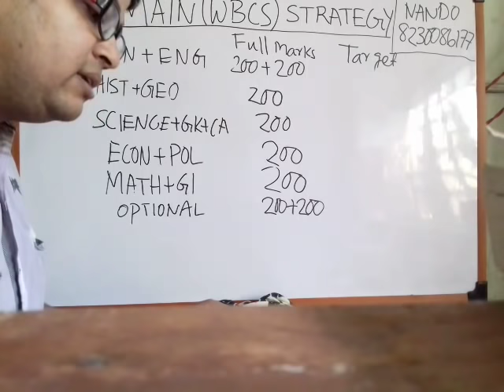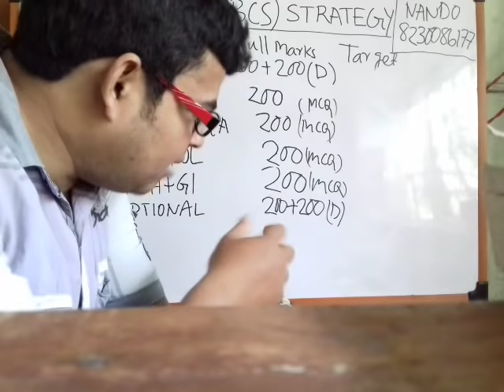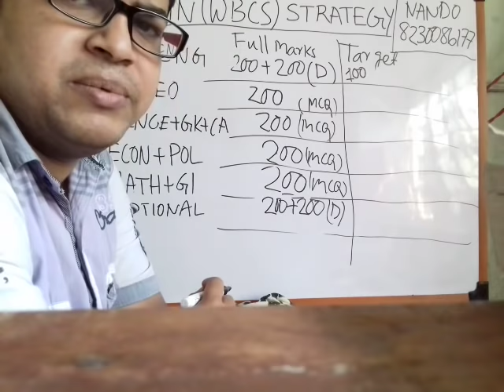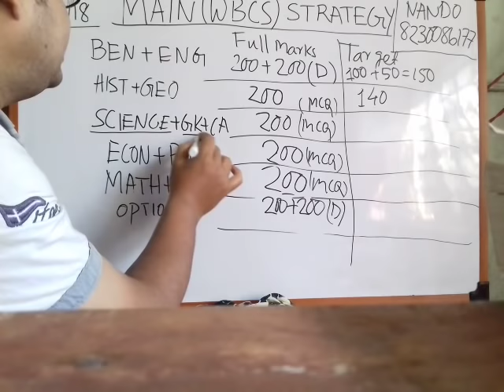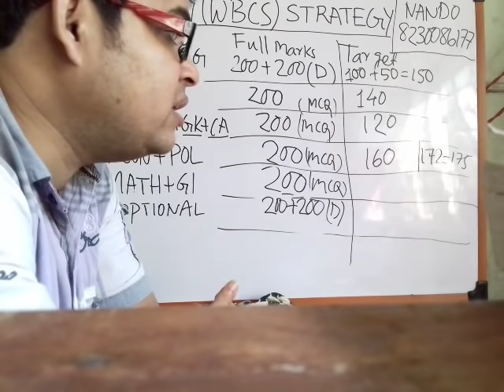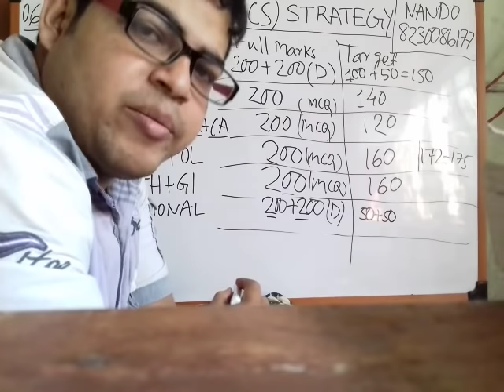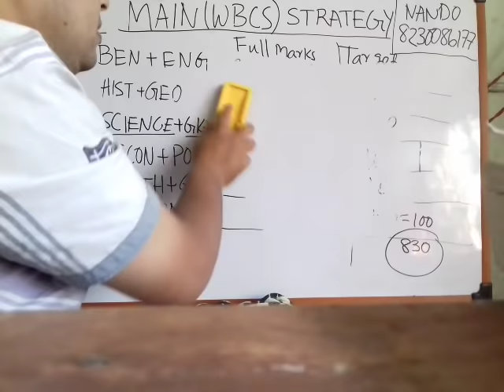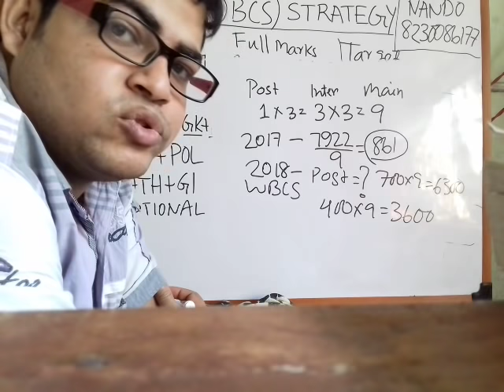WBCS Main strategy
After preliminary examination,  aspirants are worried about how they should prepare for main examination. I have discussed in this video that how one should make his/ her strategy for this examination. All you need to do is that,  set target for every subject and you can emphasise  or set particular area of focus.  Thus you can reach your goal. This video will definitely help first timers and those who no means to access costly institutions.